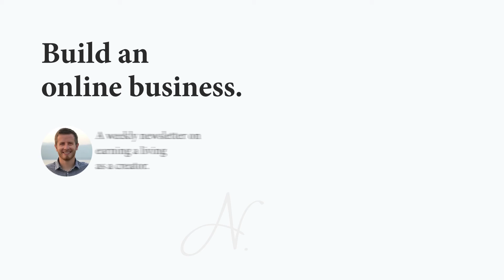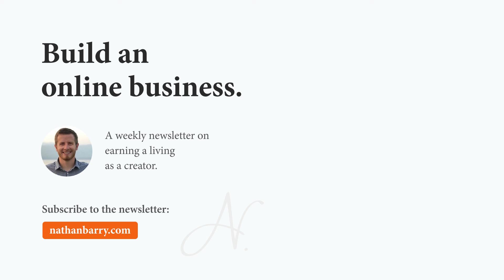How To Build Connections in Your Industry - Jay Gilbert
One of the most valuable things you can do to advance your career is to build a network within your industry. The issue is that it’s difficult to grow your network over time; you leave jobs, you move to another city, etc.

A great way to maintain relationships with people in your industry is by starting a newsletter. Newsletters are a great tool to keep in touch with people you care about so you can continue to build your network over time.

If your goal is to advance in your career, consider writing a newsletter to your network.

Featuring Jay Gilbert on The Nathan Barry Show - Episode 052